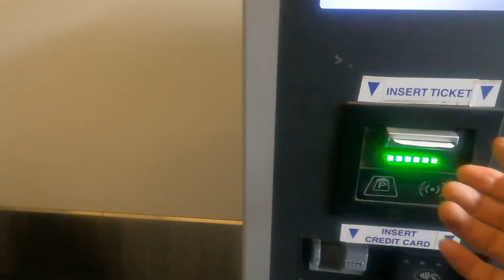Pick up son at the Airport.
Son arrived from Europe after spending two weeks vacation with two friends. Eating some good Thai food together and headed home.” Snam Luang” Thai restaurants in Pomona California.